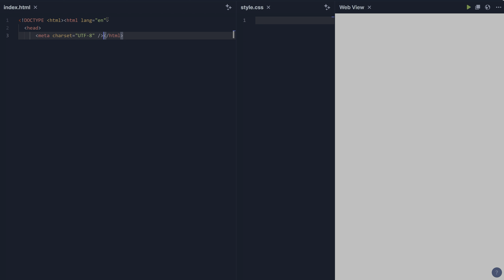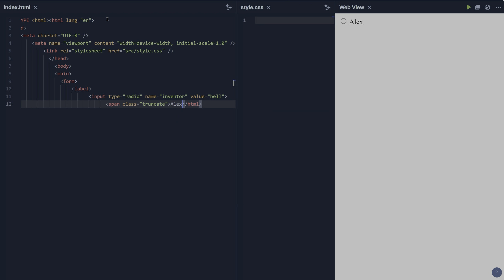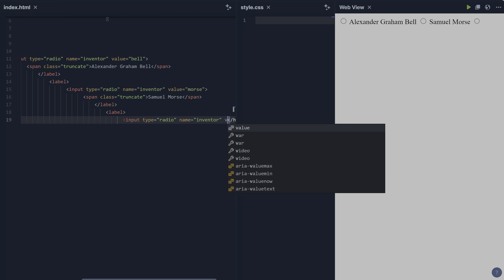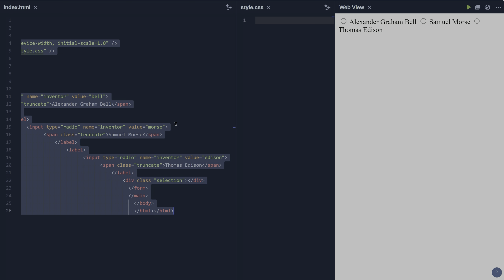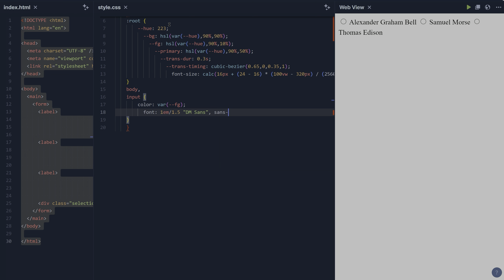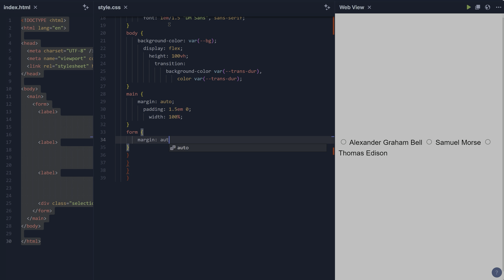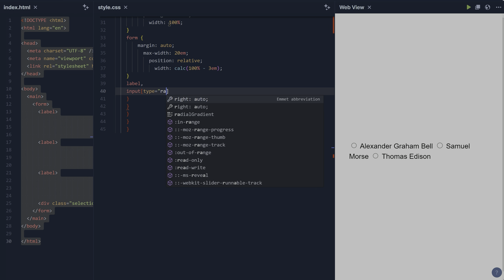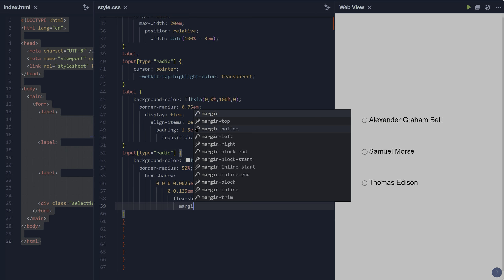Beginner HTML and CSS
Focuses on introductory content for absolute beginners in programming. Keywords should target those who are just starting their programming journey.
Intro to Programming, Programming for Beginners, Coding 101, Start Coding, Learn to Code, Basic Programming Concepts, Programming Starter Pack, First Steps in Coding.